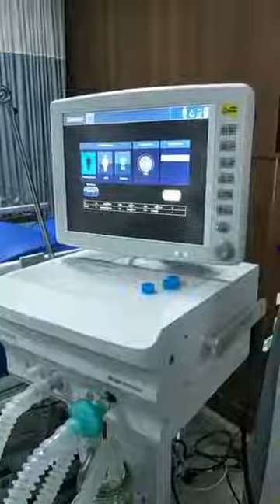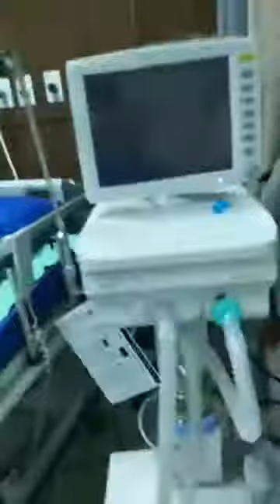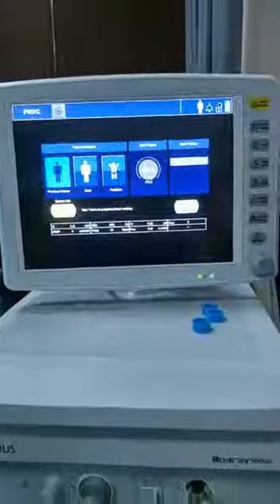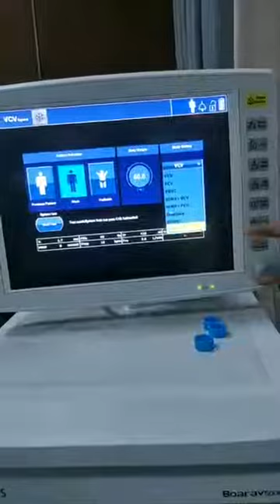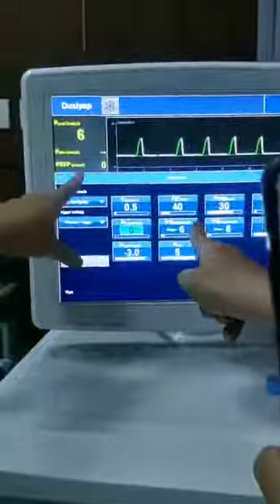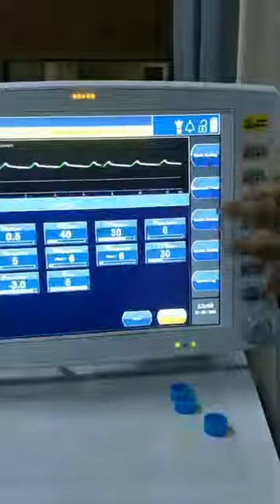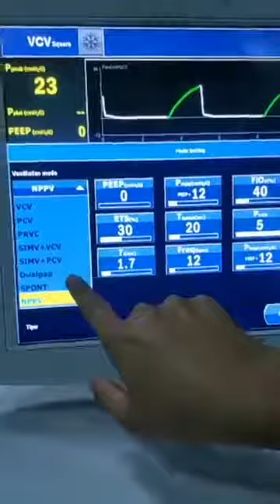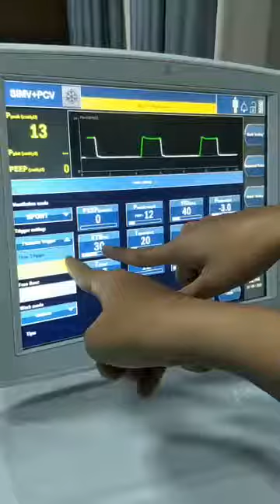Venti prunus 2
Juwi venti 2